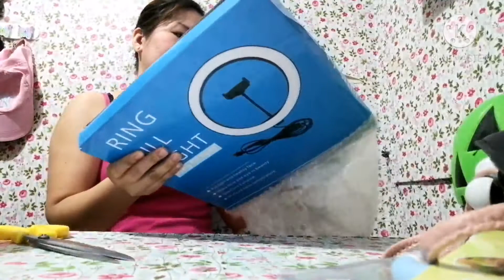Unboxing shopee orders for one month. Salamat shopee.